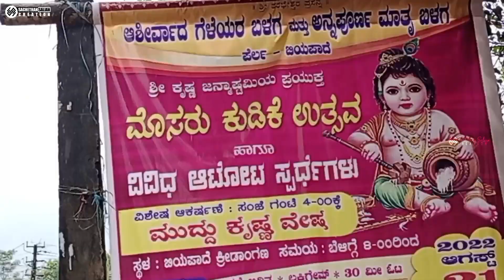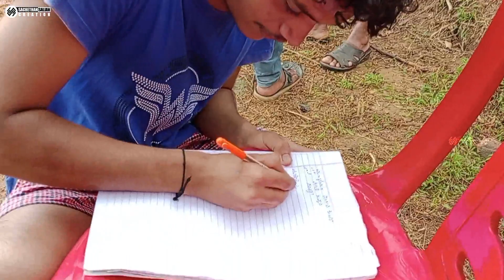ಕೃಷ್ಣ ಜನ್ಮಾಷ್ಟಮಿ 2022 | Biyapadhe | Tulu Vlog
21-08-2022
ಕೃಷ್ಣ ಜನ್ಮಾಷ್ಟಮಿ special games and fun Tulu vlog

Krishna Janmashtami,
tulu vlog,